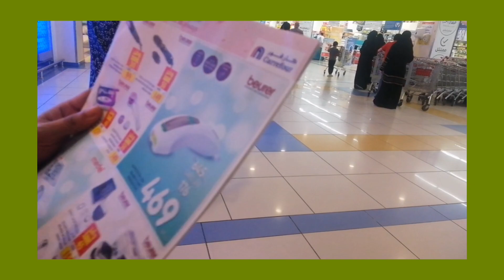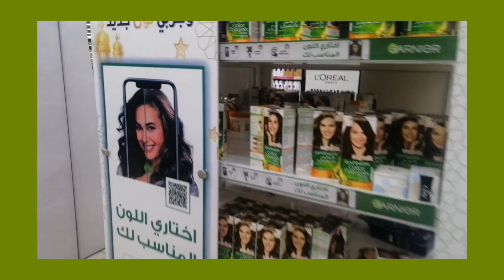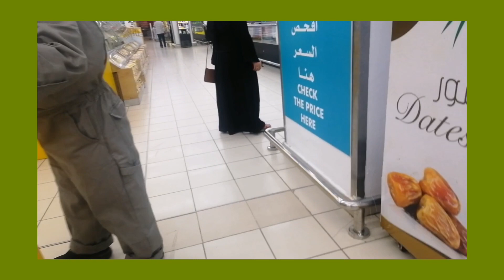Part 2 shopping and dawar dawar at carrefour mall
All about prince princess vlogs Mixed content cooking travel and etc.